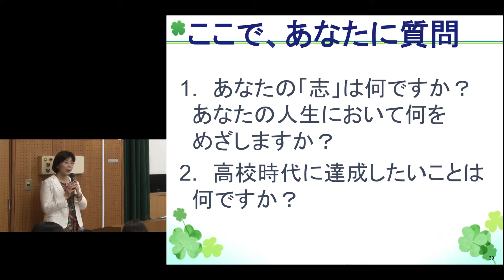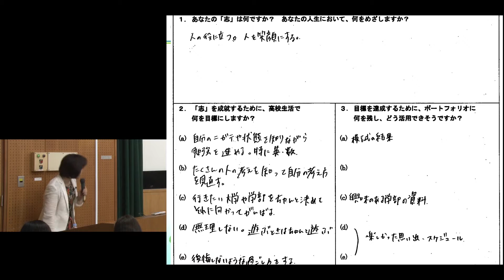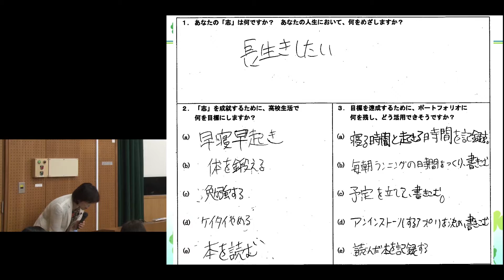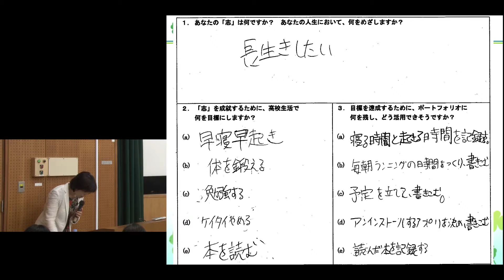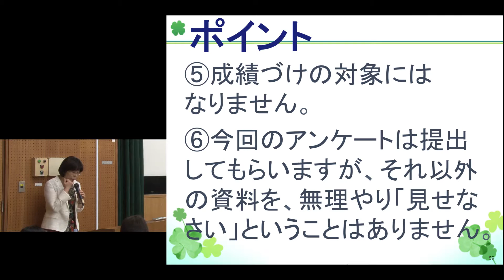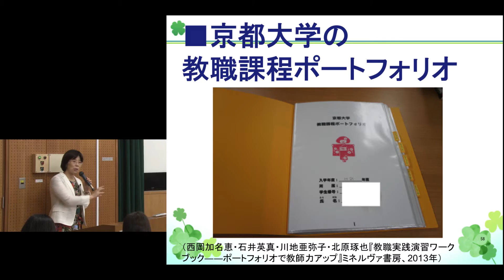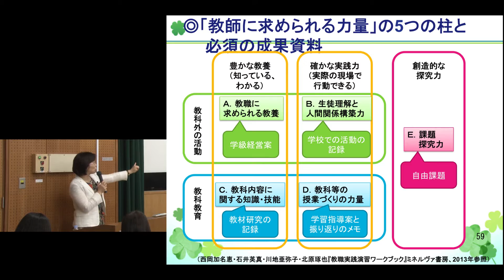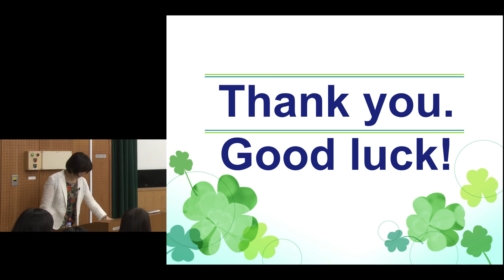京都大学「やましろ文箱（ポートフォリオ）」を活用しよう! 西岡加名恵 准教授 2015年7月8日 04